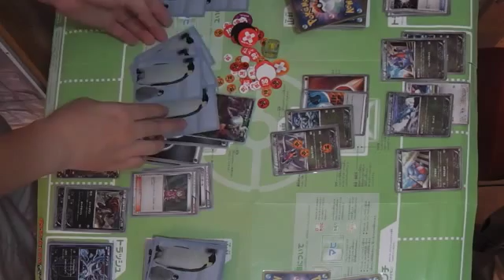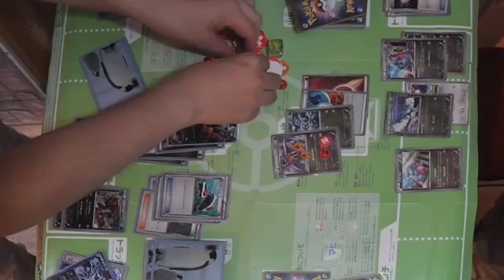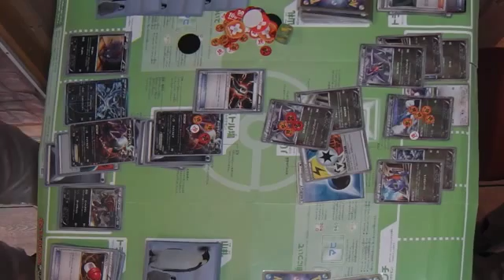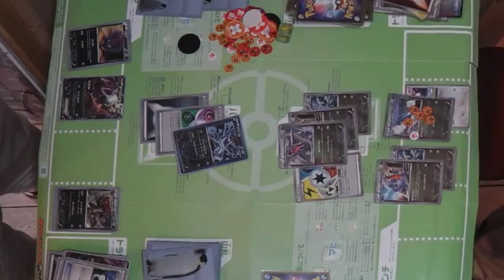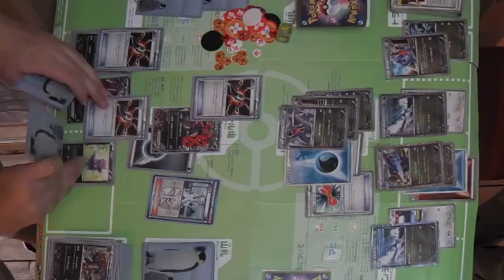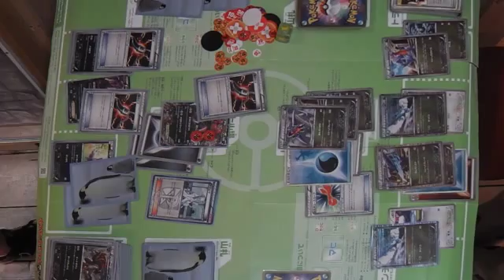悪デッキ VS ガブリアスデッキ ポケモンカード対戦動画たくちゃんねる